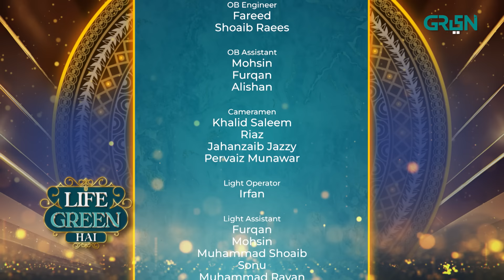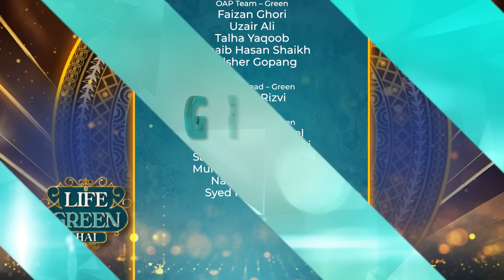Sumbul Iqbal & Zainab Qayoom In Life Green Hai | Nadia Khan | Aijaz Aslam l Ramzan Transmission 2024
Sumbul Iqbal & Zainab Qayoom In Life Green Hai | Nadia Khan | Aijaz Aslam l 24 Ramzan l Ramzan Transmission 2024

We are thrilled to announce the launch of our first ever show Life Green Hai on the screen of Green Entertainment.  That promises to entertain, inspire, and captivate audiences like never before. You’ll get to meet different personalities from different fields and professions. From thought-provoking discussions, fun games and intellectual talks, to healthy cuisines and your favourite dishes Life Green Hai is your go-to station for all the entertainment. Join us in this new journey of LIFE GREEN HAI with our entertainment queen Nadia Khan and fitness freak of the industry Aijaz aslam. Whether you're a seasoned enthusiast or new to the trends, there's something for everyone in Life Green Hai.

Host:
Nadia Khan
Aijaz Aslam

Guest:
Sumbul Iqbal & Zainab Qayoom

Chef:
Nighat Jee (Home Chef)